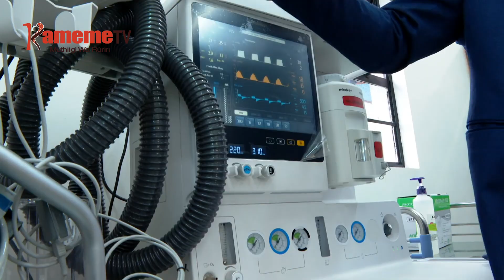President kwira Ruto acagure kana aguikara nja kana thiini wa thirikari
Mutongoria wa bururu Uhuru Kenyatta nioritie munini wake William Ruto eyeherie thirikari-ini angikorwo ndaiganiire na uria maundu makoretwo magiikwo, handu-ini ha gutuura amirutaga mahitia na guoko kumwe na gucoka gwitiira tabarira cia ukuria iria iratabanio ni thirikari hindi ya micemanio yake ya muingi.
President aritii uu hindi ya kuhingura thibitari ya Uthiru kaunti-ini ya Kiambu, ya Kiamaiko guku Nairobi undu umwe na ndobori ya maai mwena wa Dagoretti.